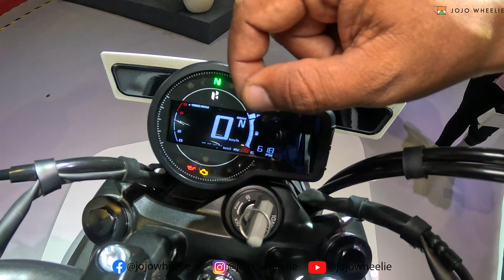Bharat Mobility Global Expo 2024 | Hero motocorp | walkaround | new launch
Hey guys! Today I’m going to show you Bharat Mobility Global Expo 2024.